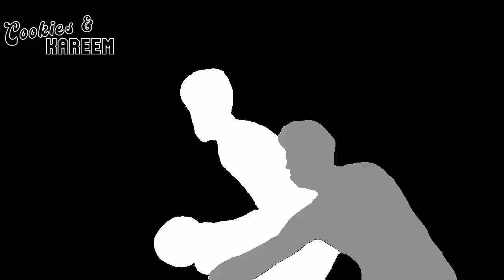AJ Griffin Highlights | Hawks vs. Nuggets | 2nd Dec 2022